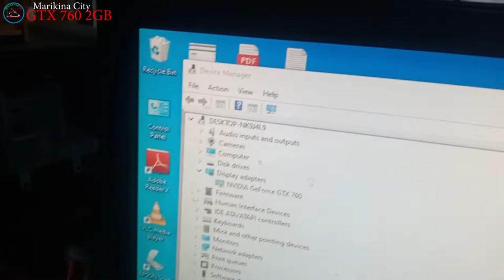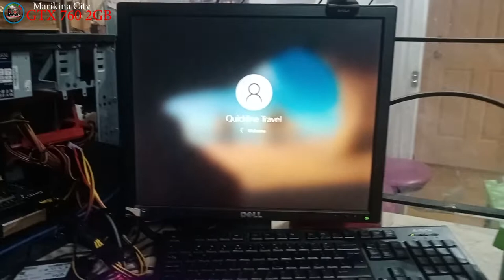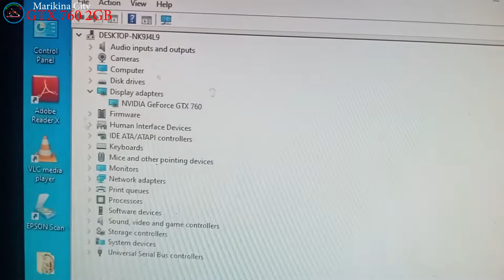JetStream GTX 760 2GB - 0MB Memory, RAM Not Detected, Driver Can't install, Error Code 43(Solved!)